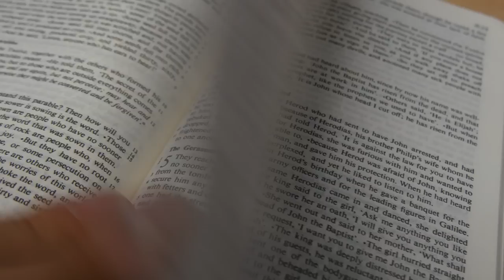"Understanding the Scriptures"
Reflection for 3rd Sunday of Easter